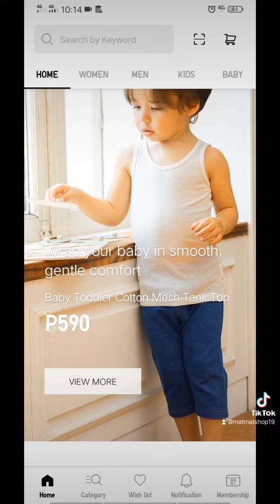Uniqlo app download now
download the app now Uniqlo for branded clothes